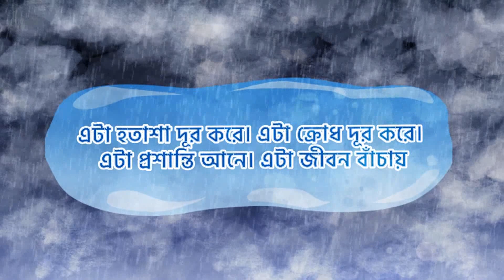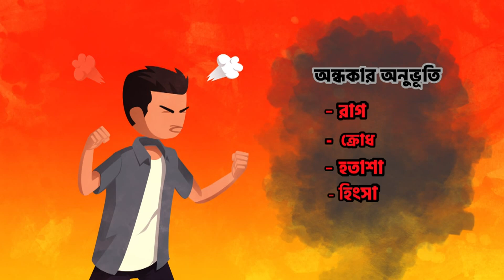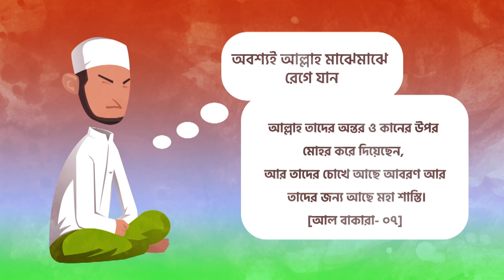অন্তরের ক্ষত সারুন কুরআন দিয়ে